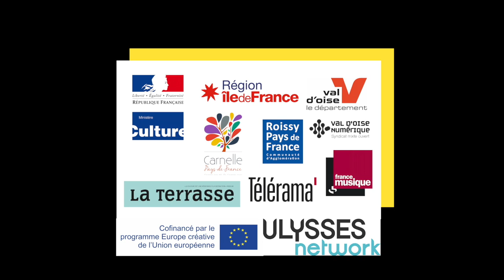Brendan Champeaux — Tesseract // Thomas Lacôte, Festival de Royaumont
Tesseract — for pipe organ

Thomas Lacôte, organist
Julie Zhu & Brendan Champeaux, assistants

Royaumont abbey's Cavaillé-Coll organ

05/09/21, Abbaye de Royaumont (FR)